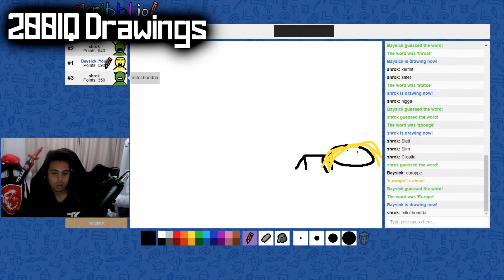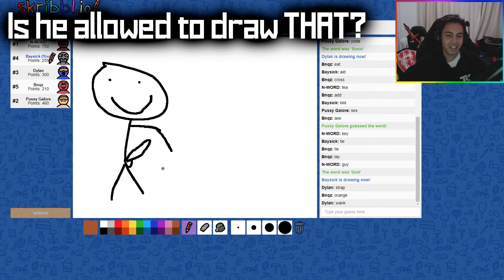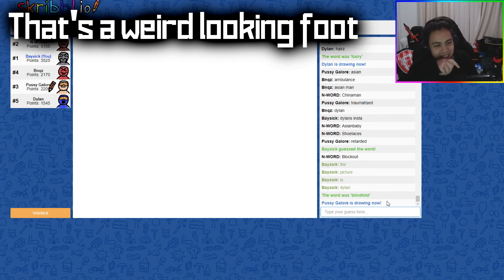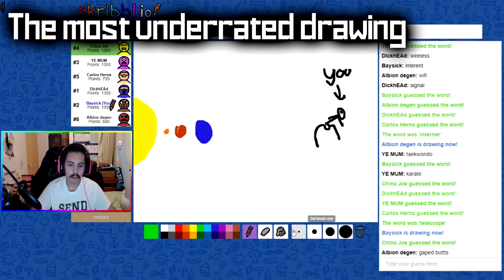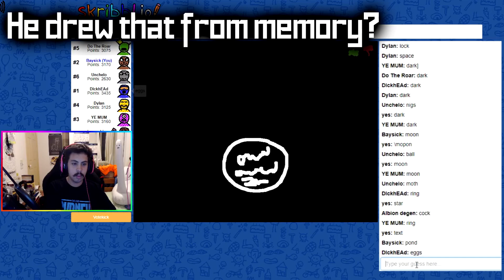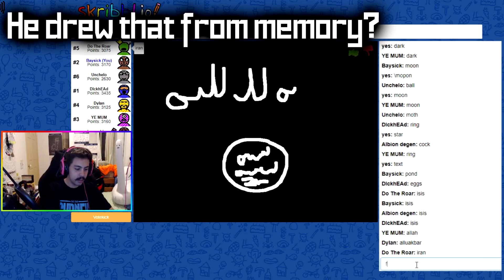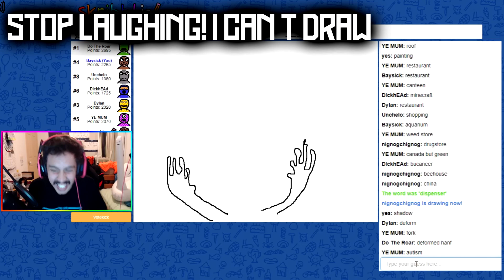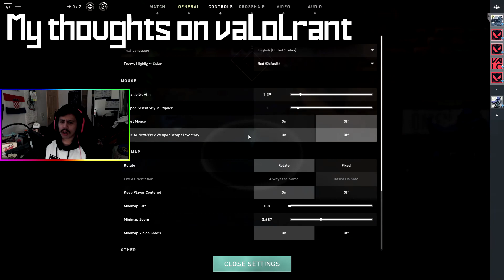Best of 2020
Yes, I have finally uploaded after a 6 month break and I feel motivated to edit videos once again. I have recorded 2 or 3 but I was very lazy to edit them. Watch this space as I will be uploading frequently but if it's not consistent, then you just gotta deal with it. Happy New Year and I will see you guys in the coming weeks.